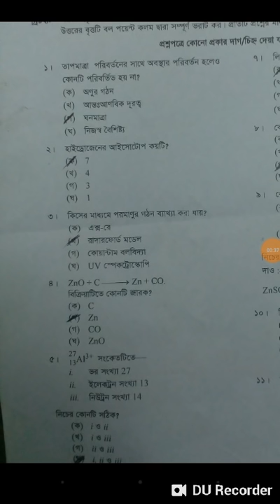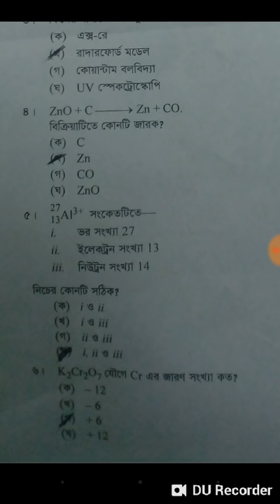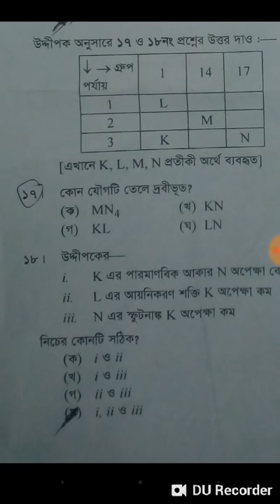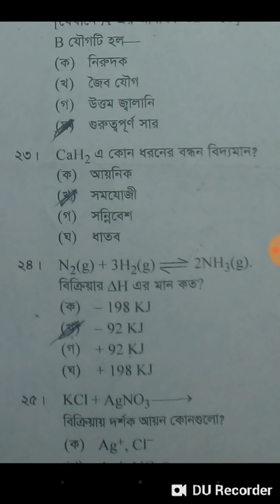HSC Chemistry 1st Paper Suggestion 2019| 100% Common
HSC Chemistry Suggestion Full Tutorial